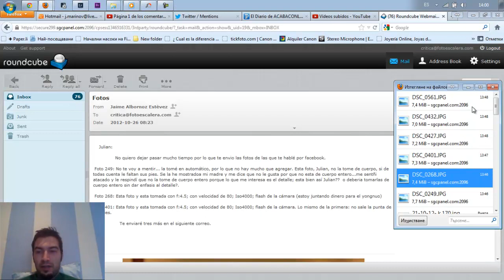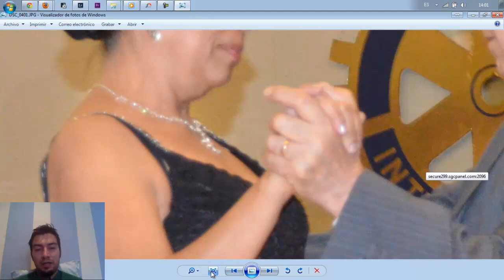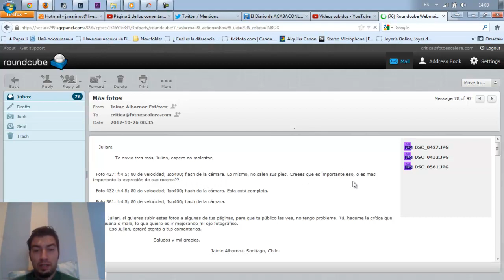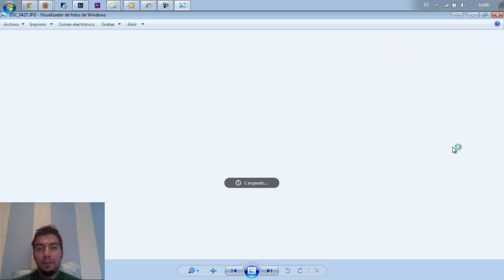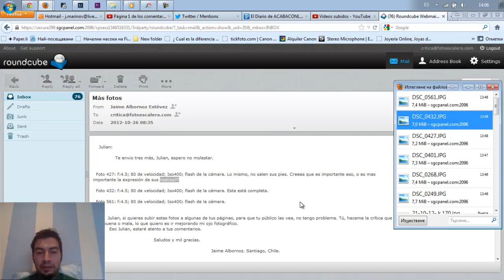Critica Rápida #023 - Jaime Albornoz